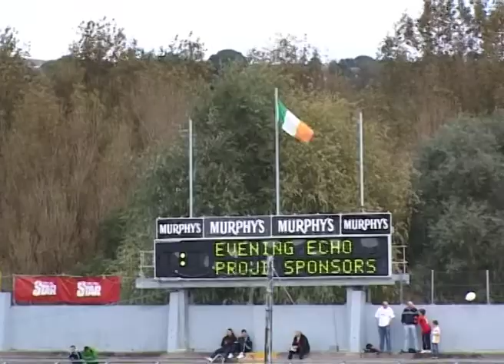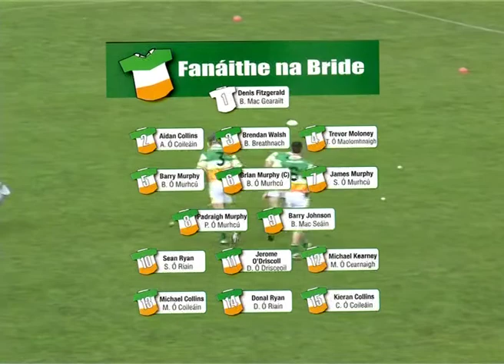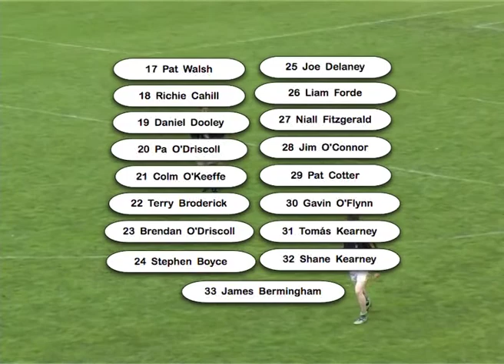Cork County SHC Final September 2008 Part 1